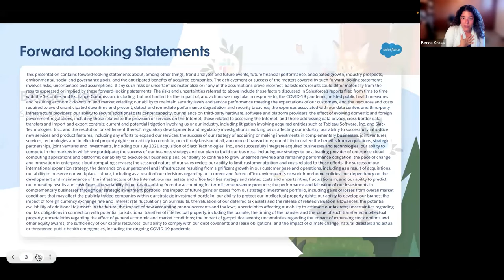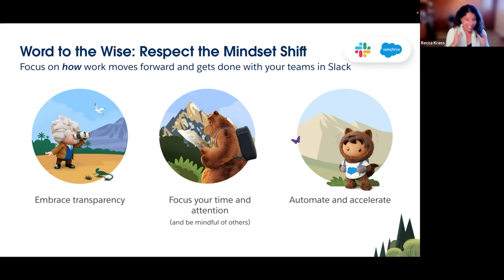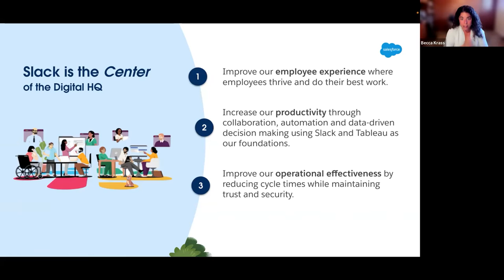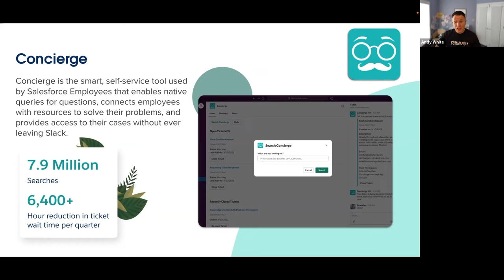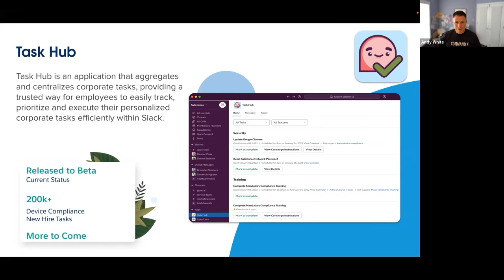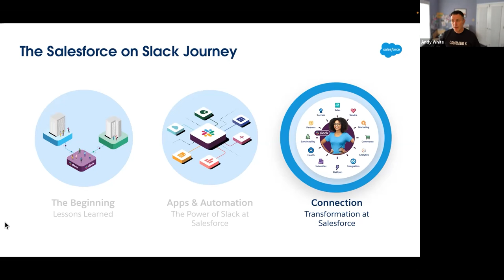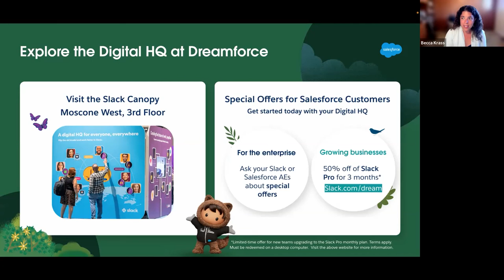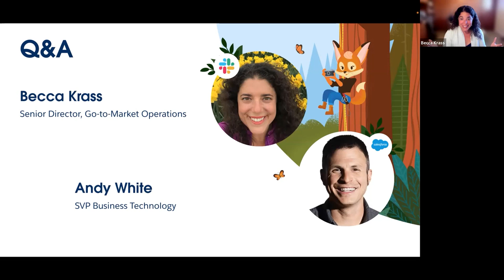How Salesforce Transforms Work and Productivity with Slack | Dreamforce 2022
Our Digital HQ is changing the way we get work done for the better. Join Salesforce business technology for best practices on how we’re driving efficiency by connecting processes inside Slack.